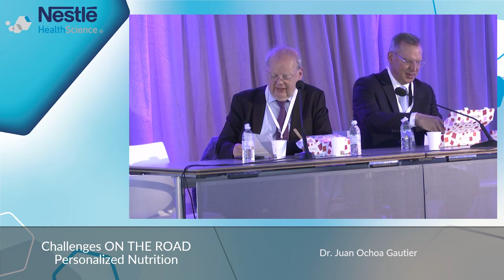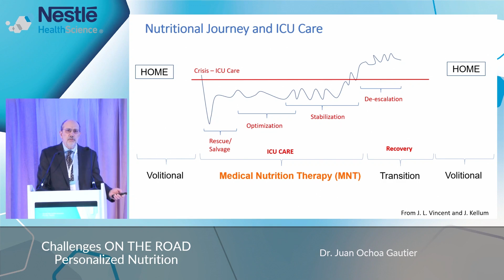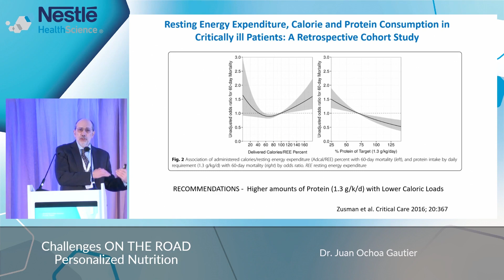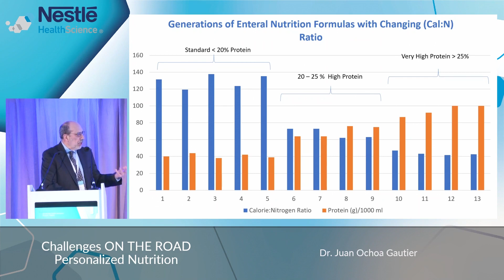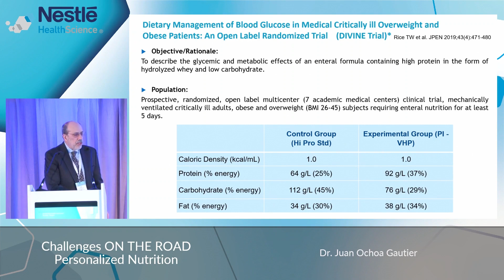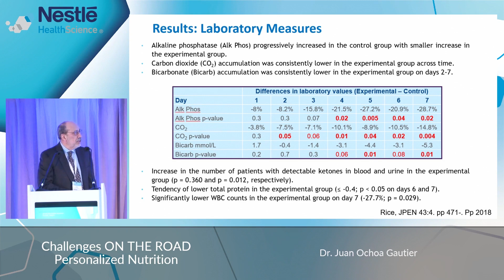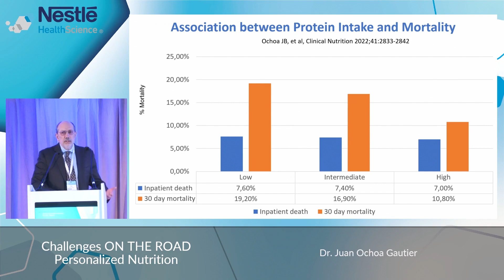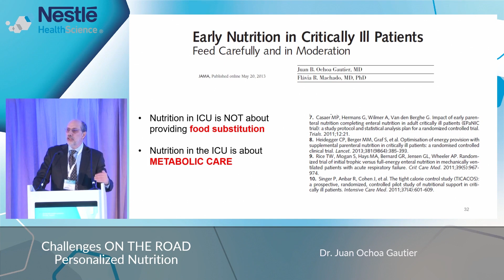ISICEM 2023 Symposium- Dr. Juan Ochoa Gautier.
Safety and Benefits of Increasing Protein Delivery in the ICU